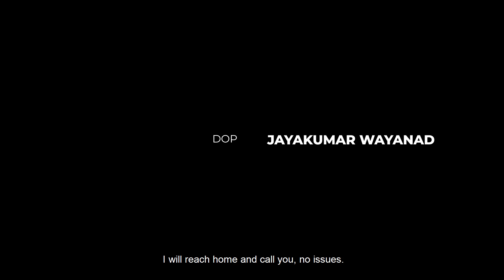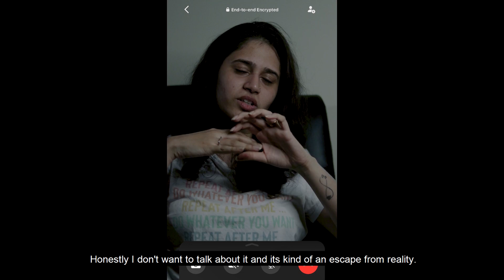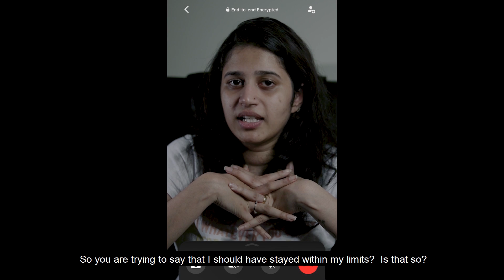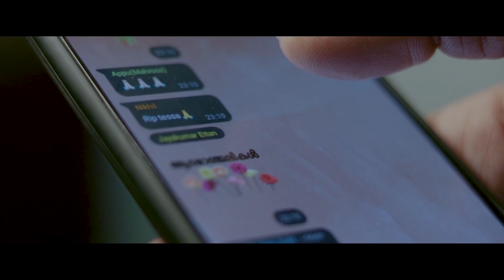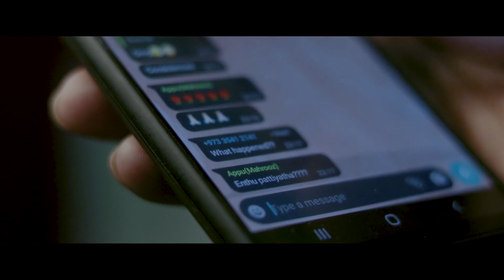TESSA | A Call…. ഇങ്ങനെയൊക്കെ സംഭവിക്കുമോ……..????!!!!!! | SHORTFILM 2022 | ARUN PADMANABHAN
Tessa" Is a short film based on the events happening on Karthik in his after work life which turns out to be a miserable event...

കൂടുതൽ ഷോർട് ഫിലിമുകൾ കാണുവാൻ ഈ ചാനൽ സബ്സ്ക്രൈബ് ചെയ്യൂ.